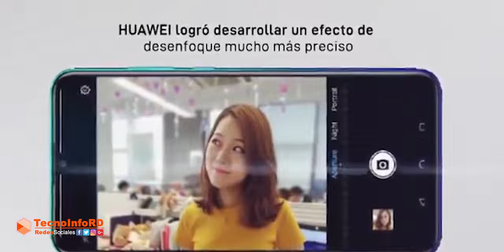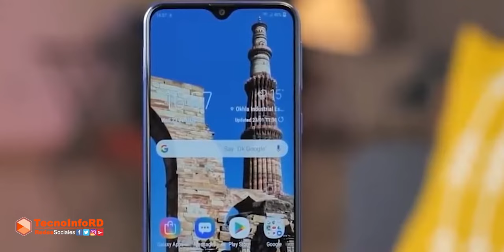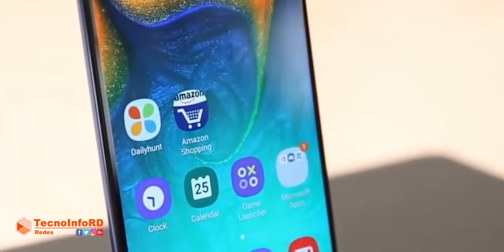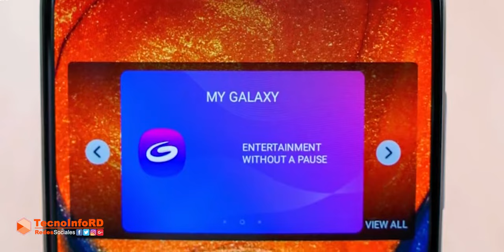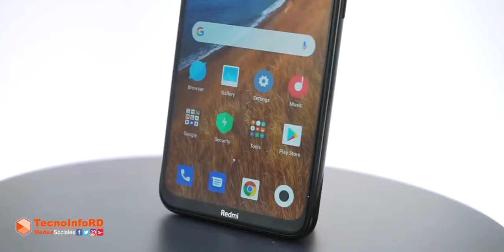Mejores Smartphones por menos de $200 Dolares en Especial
Mi gente, el día de hoy les traigo un listado con los 5 mejores Smartphone de Gama Media que puedes comprar ahora mismo en Amazon por menos de $200 dólares y aprovechando este Viernes Negro (Black Friday) y el Cyber Monday